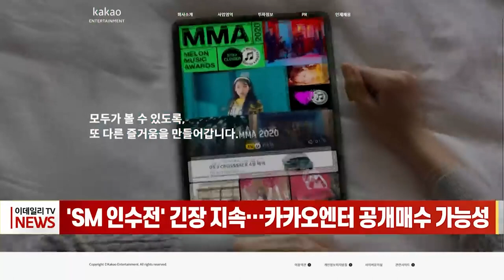'SM 인수전' 긴장 지속… 카카오엔터 공개매수 가능성 (20230227)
# 'SM 인수전' 긴장 지속… 카카오엔터 공개매수 가능성